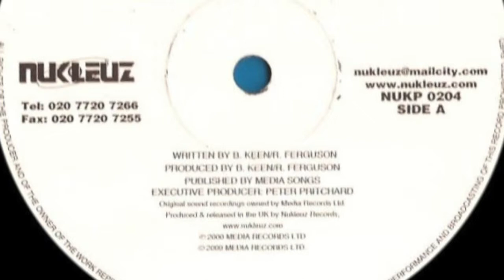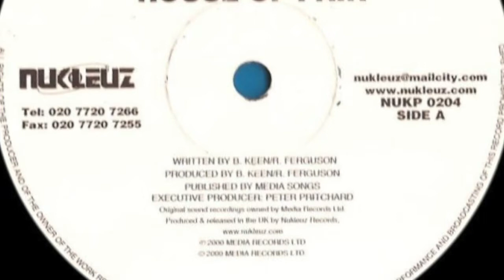BK - House of Pain (Original Mix) (HD)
BK - House of Pain (Original Mix)